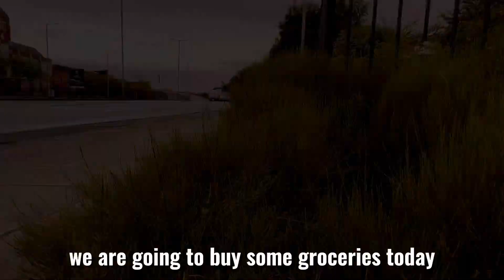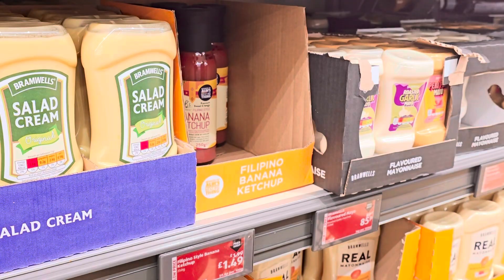Quick and Easy Meal for Dinner